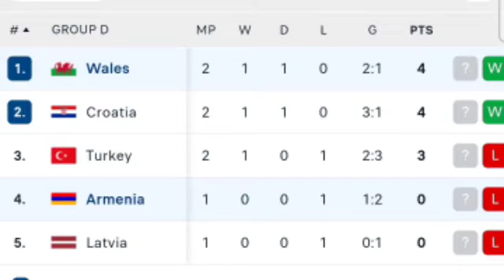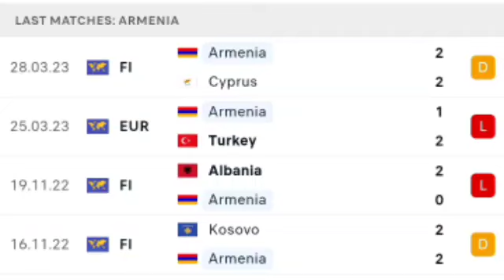🔴 LIVE; Wales vs Armenia, European Qualifiers 2023.